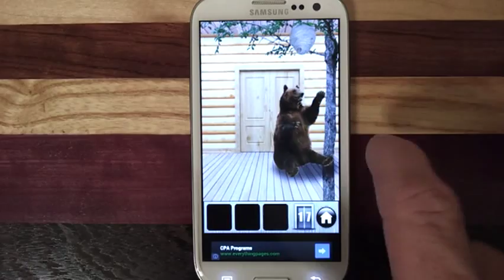100 Doors Runaway Level 17 Walkthrough and Explanation